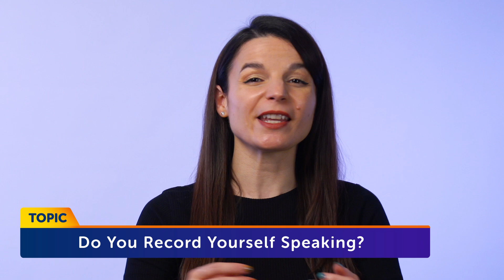Does Recording Yourself actually Boost Your Speaking Skills?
← Here is your fast track to fluency, get you FREE gifts now.

This is your Afrikaans Monthly Review, in this video you will learn the secret of successful language learning! Also you will discover what new features and updates have occured on our website and what are the resources you can get for free on AfrikaansPod101.com this month!
Whether you are an absolute beginner or an advanced learner, this video is made for you as we give you the best learning tips and strategies. This is THE place to start if you want to start or improve your Afrikaans learning strategy.